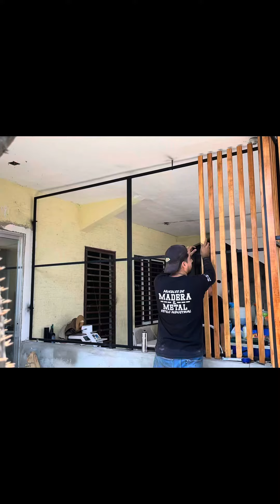División con reglas de madera tipo lambrin 👨‍🏭🪵💡